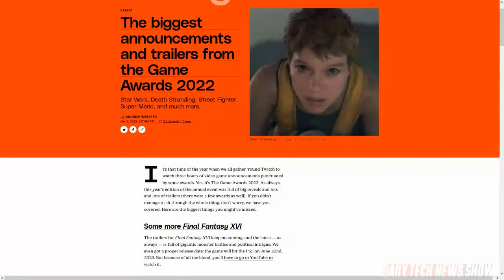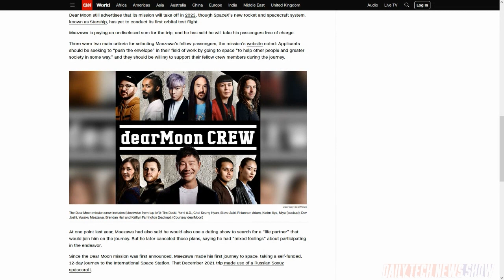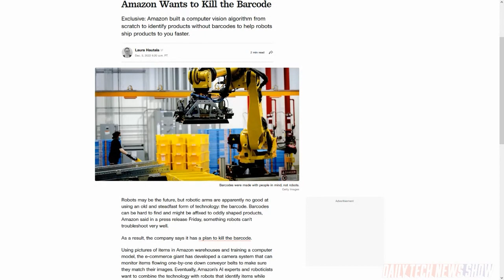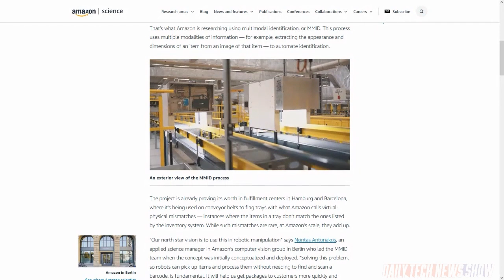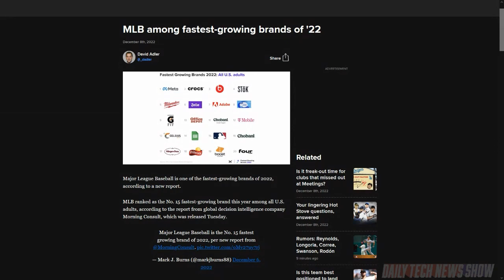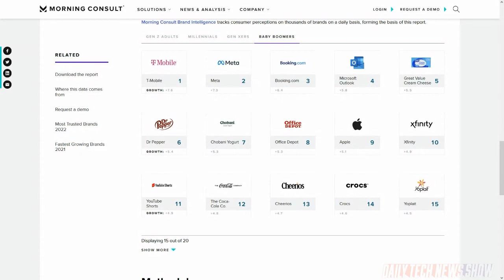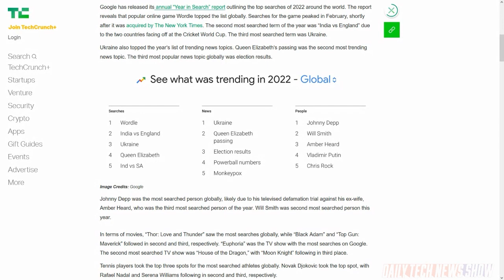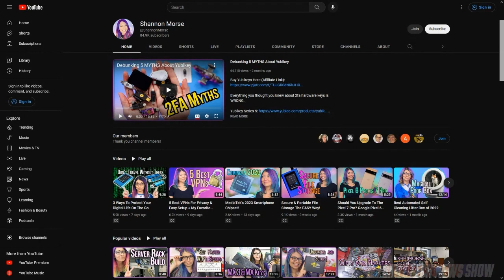What's Your Brand Loyalty? - DTNS 4412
Is space tourism just for the rich and friends of the rich? Or do high-profile and deep-pocketed tycoons hold the promise of space tourism for the masses? Amazon wants to kill the barcode and replace it with something called Multimodal Identification. And we go over Morning Consult’s Fastest Growing Brands of 2022 to see which Tech companies made the list.

Starring Tom Merritt, Shannon Morse, Len Peralta, Roger Chang, Joe.

Today’s guest:
Len Peralta

Next guest:
Iyaz Akhtar